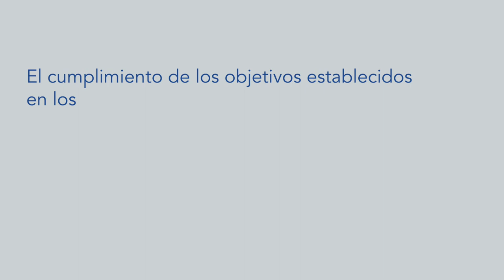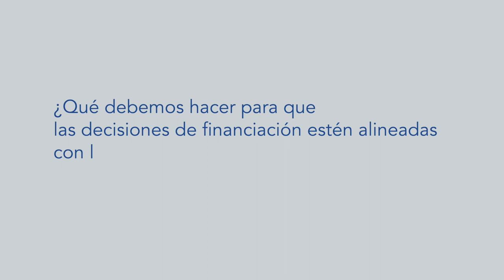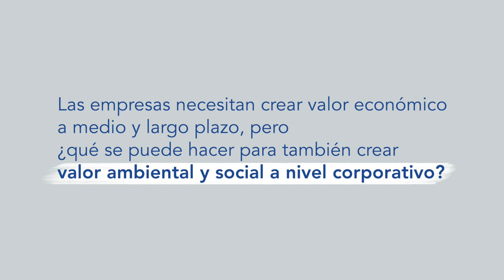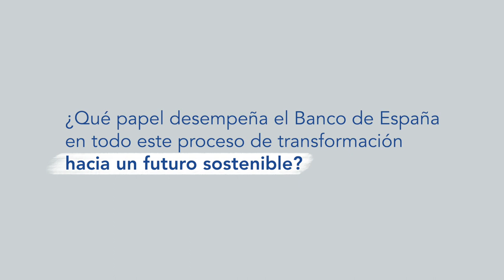Entrevista a Margarita Delgado (Banco de España)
Margarita Delgado, subgobernadora del Banco de España, participó como Keynote Speaker del